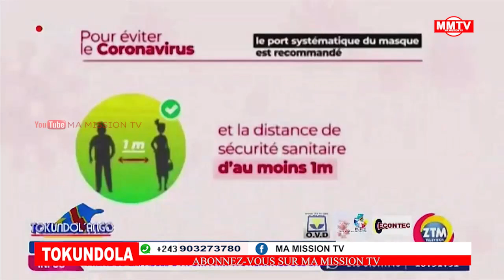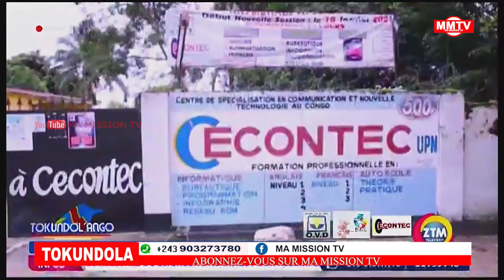🔴ÉLECTIONS 2023FATSHI GAGNE DÉJÀ FAYULU,KATUMBI,KABILA NOEL TSHIANI??!!